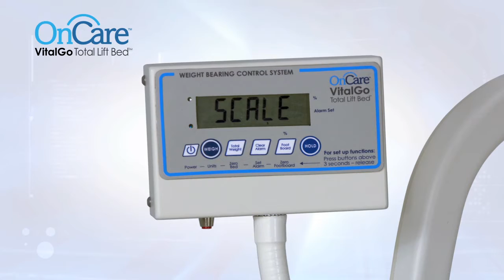OnCare® VitalGo Total Lift Bed™ Overview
The OnCare® VitalGo Total Lift Bed™ provides caregivers with a unique ability to measure patient weight bearing ratios for progressive early mobility therapy. This industry-leading bed tilts a patient from a 0° flat position to an 82° fully upright position, and any angle in-between. Available options include integrated therapy support surface and bariatric size with motorized drive system. With this innovative technology, patient strength can be improved more quickly, potentially reducing length of stay.